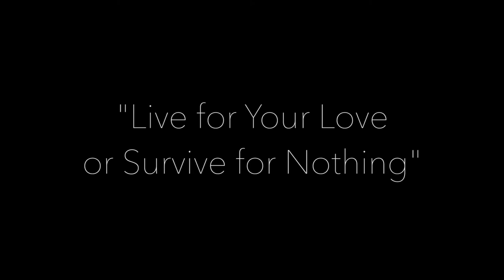Jay's Chapters - What's Your Will to Live?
Director, Writer, and Executive Producer John Jay Davison shares his personal guide to his rising success.

Chris Saballos Asked For A Shoutout! There You Go!
WARNING: Please Don't mind my weirdness, I'm just getting out my shell!